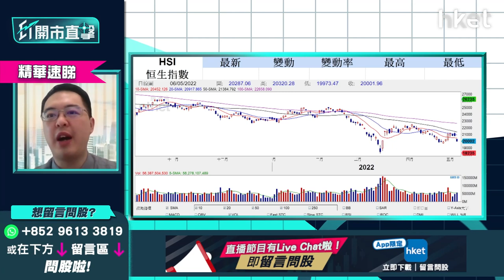【ET開市直擊】（精華）港股撈貨指南 趁低撈貨博反彈揀呢隻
港股承接美股跌勢，今早低開後跌幅收窄，恒生指數低開701點，失守二萬點關，其後跌幅收窄，半日跌565點，報19436點，成交842.6億元，科指跌4.7%。港股撈貨有咩揀？

泰豐東方管理基金經朱晉民（朱Sir）分析指，科指隨時跟美股穿底，料恒指跌幅相對小，撈貨切勿選科指，如果怕買入個股會買錯股，可考慮買入盈富基金（02800）博反彈，但切勿月供，只宜博反彈操作。